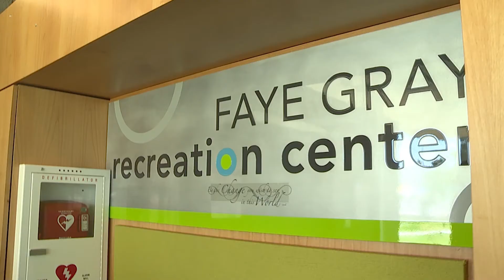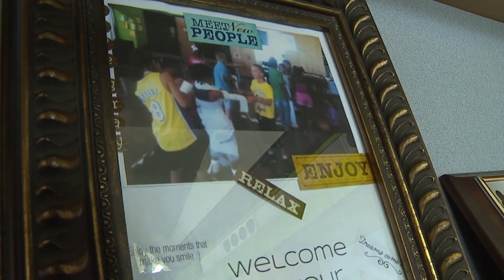Faye Gray Recreation Center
This rec center located in south Phoenix has 4,000 sq ft for kids of all ages, including a teen room created for the older kids who want their own space.
If you want to know more visit phoenix.gov/parks